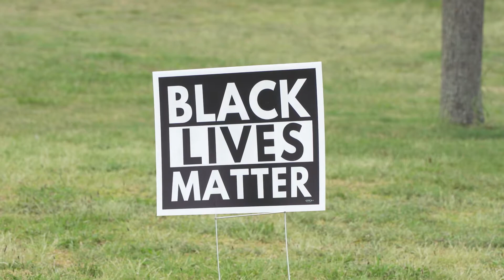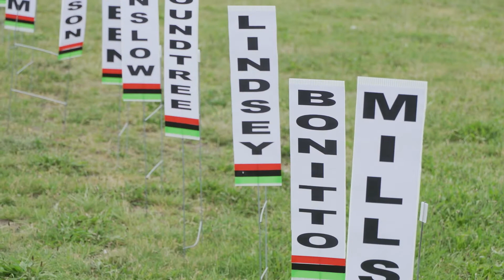Juneteenth with HUC | Harbor Light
The Hingham Unity Council held a celebration to honor Juneteenth at Hingham Bathing Beach.